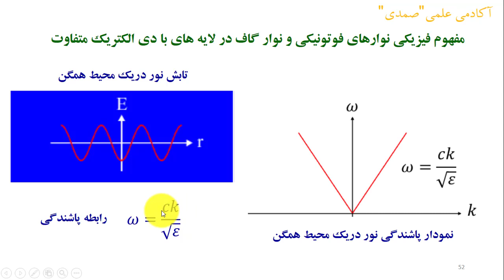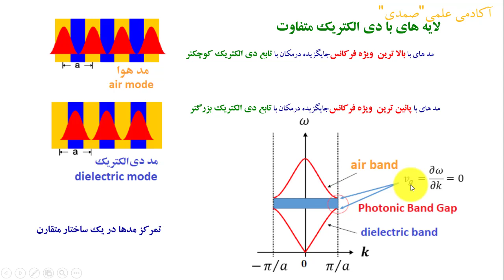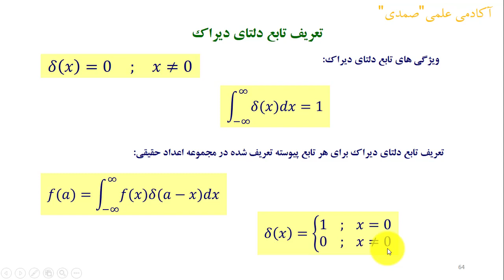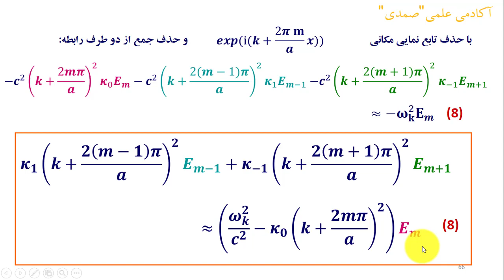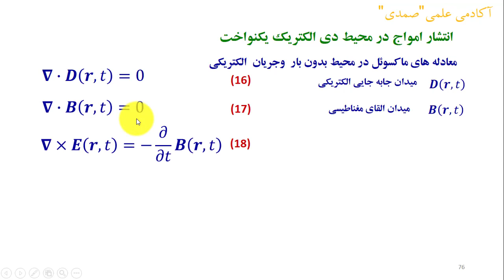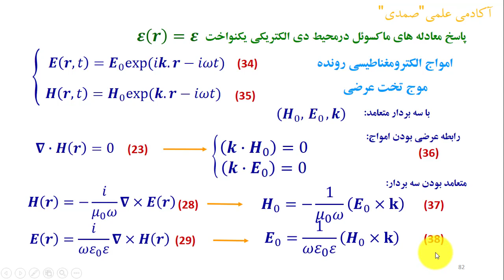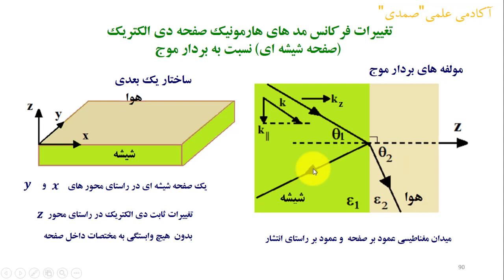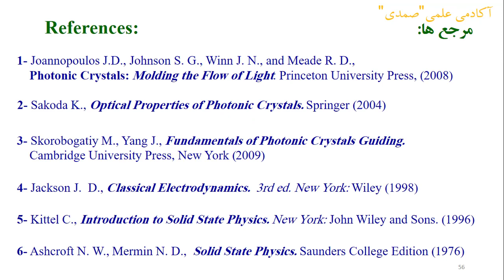Video 2 Chapter 1 Part 2 Photonic Crystal